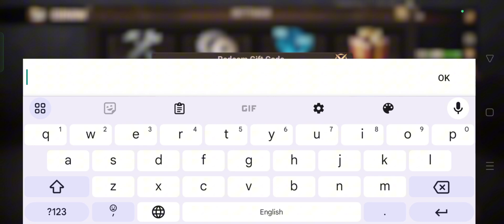Doomsday New Gift Code | Doomsday Last Survivors New Gift Code November 2024 (Part-1)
In this video, I'm going to show you ➤Doomsday New Gift Code | Doomsday Last Survivors  New Gift Code November 2024 (Part-1)

Code: DLSBDUCK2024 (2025/1/31 23:59 (UTC))

        Thanks.